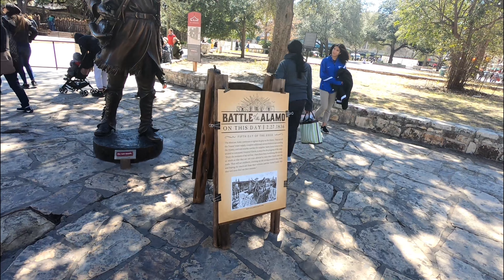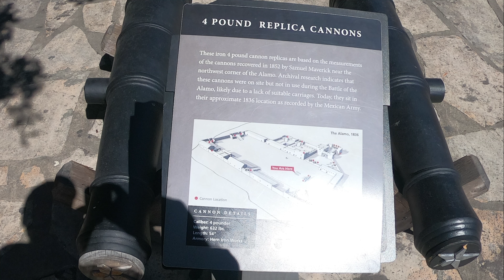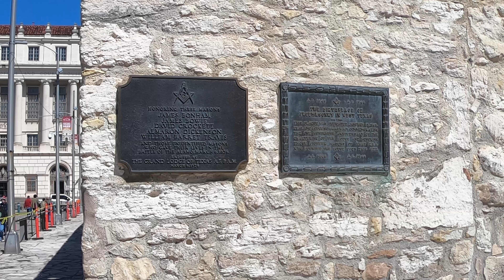Alamo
unable to take pictures or video inside the building. So I got what I can from around everything else.